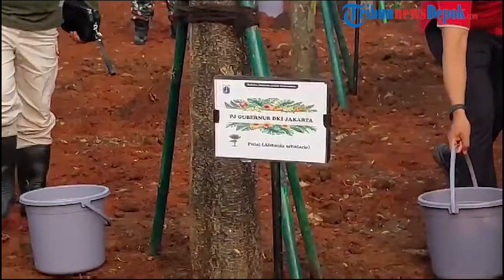Pj Gubernur DKI Tanam 1 050 Berbagai Jenis Pohon di Bantaran Kali Mookervaart Cengkareng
WARTAKOTALIVE.COM, JAKARTA,
Penjabat Gubernur DKI Jakarta Heru Budi Hartono kembali menanam pohon di kawasan Kali Mookervaart, tepatnya di Jalur Hijau Jalan Daan Mogot, Kecamatan Cengkareng, Jakarta Barat, Minggu (27/8/2023) pagi.
Penanaman pohon itu dilakukan agar Jakarta hijau dan memperbaiki kualitas udara yang saat ini semakin buruk.
Heru Budi bersama dengan TNI dan Polri menanam berbagai jenis pohon sebanyak 1.050 di area sepanjang empat kilometer.
"Hari ini kita menanam 100 sekian dan akan terus berlanjut sepanjang empat kilometer. Ini mirip seperti penanaman pohon di kolong Tol Becakayu," ujarnya di lokasi, Minggu (27/8/2023).